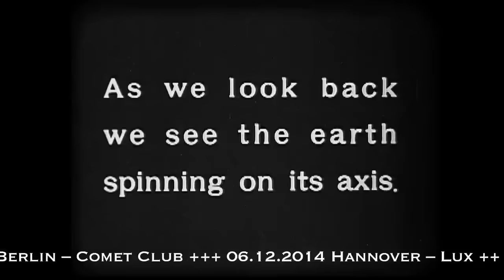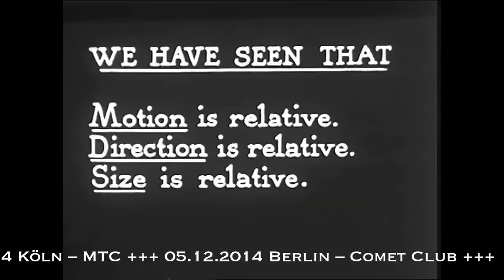ERIK COHEN - KOSMONAUT | TOUR 2014 [OFFICIAL HD VIDEO]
Idee / Realisation & Schnitt: Jens Mayer
Bildmaterial: Prelinger Archives, Creative Commons Public Domain Lizenz

"True Blue" Tour 2023:

28.04. - Kiel, Die Pumpe
12.05. - Oldenburg - Cadillac (Tickets via adticket.de)
07.09. - Frankfurt, Nachtleben
08.09. - München, Backstage Halle
09.09. - Leipzig, Naumanns
29.09. - Hannover, Bei Chez Heinz
30.09. - Berlin, Cassiopeia
27.10. - Münster, Sputnik Café
28.10. - Köln, Gebäude 9
09.12. - Hamburg, Logo

"Kosmonaut" Lyrics:

Die Sterne schimmern trübe
Der Mond hängt leichenblass
Aus dem Nebel erklingt müde
Doch seelenvoll ein Bass

Schwingt tight in tiefen Sphären
Groovend Ton für Ton
Wie Sirenen Dich betörend
Der Kosmonaut, das Soul-Phantom

So weit weg, so weit, so weit weg
So weit weg von hier

Er atmet Freiheit auf seiner Insel im Sternenmeer
Der Kosmonaut trägt noch immer an Hammer und Sichel schwer Er liebt den Panoramablick auf den Blauen Planeten so sehr
Der Kosmonaut will sich für immer, für immer im All verlieren

Er spürt die Kraft der Planeten
Die sich endlos um die Sonne drehen
Er sieht aus dem Weltraum
Den Erdball in hellen Farben stehen

Er taucht durch Wolkenfelder
In gleißendes Licht
Sieht Menschen Grenzen überwinden
Auch höchste Barrieren hindern sie nicht